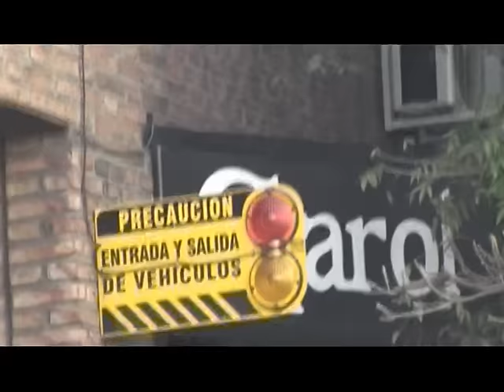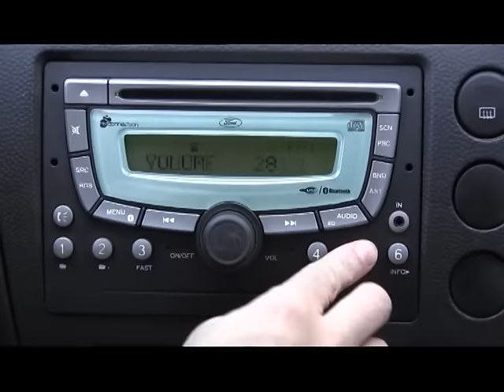"SUBI QUE TE LLEVO" LUIS NOVARESIO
"Bótelos" Canal 5 Rosario. Prod. Gral. Matías Freggiaro / Conducción y Dirección Gral. Lisandro Cavatorta